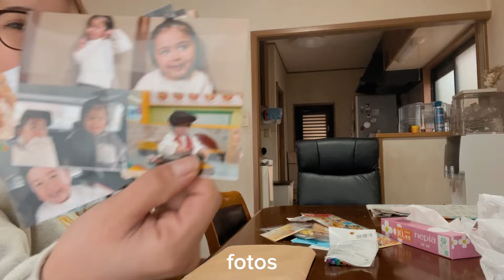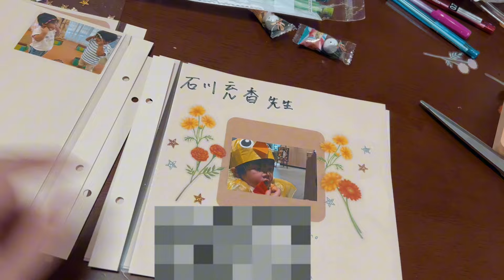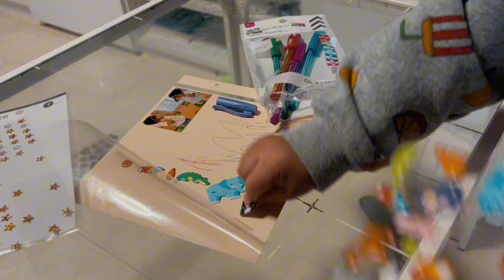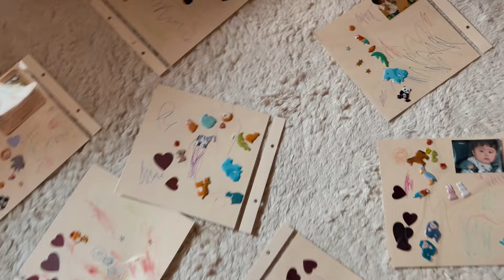NOSSO DIA - DIA NO JAPÃO vlog 17 ( PRESENTE DE DESPEDIDA PARA PROFESSORA DO KOTAROU )